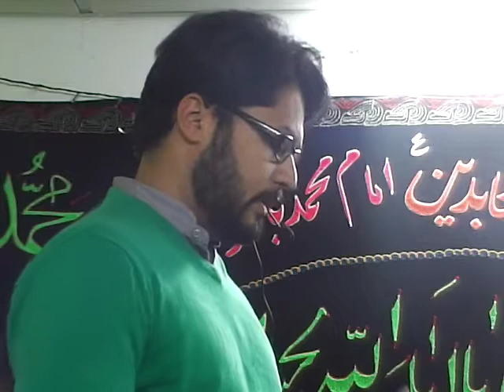Ashra-e-Arbaeen - Majlis 1 - Part 2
Lecture by Allama Ishfaq Hussain Waheedi
05 Nov 2017, Sunday
Al Murtaza Centre
Auckland, NZ